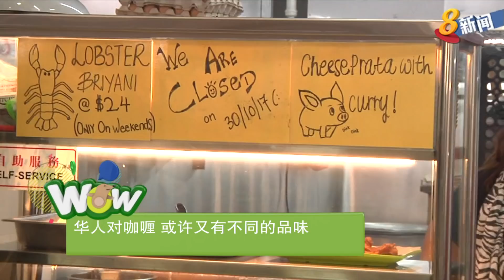【流行挖哇WOW】本地彩色美食 好看又好吃？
近几年，自彩虹蛋糕开始流行起来后，其他种类的彩虹美食随之盛行。商家在用色方面越来越大胆，看似是在搞噱头，但其中一些本地美食也成功获得消费者的支持。